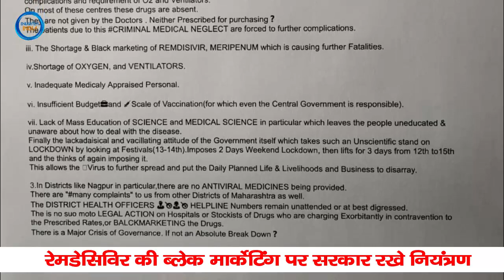महाराष्ट्र में कोरोना की बिगड़ती स्थिति पर राज्य सरकार को धी. विजय मानकर ने दिया फीडबैक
धी. विजय मानकर साहब द्वारा लिखित किताब काॅस्मोहयुमेनिज्म अर्थात अनेक अंगो मग्गों को घर बैठे प्राप्त करने के लिए नीचे दी गई लिंक पर क्लिक करके अमेजान से मंगाए।

विजय मानकर साहब द्वारा लिखित इंटुलेक्चुअल बाॅयोग्राफी आॅफ डाॅ. बीआर आंबेडकर की किताब प्राप्त करने के लिए इस लिंक पर क्लिक करे।

विजय मानकर साहब द्वारा डाॅ. बाबासाहेब आंबेडकर पर लिखी गयी सबसे दुनिया की सबसे बड़ी बाॅयोग्राफी वाली किताब प्राप्त करने के लिए इस लिंक पर क्लिक करे।

Ambedkarism in the era of globalization and Beyond
by Vijay Mankar